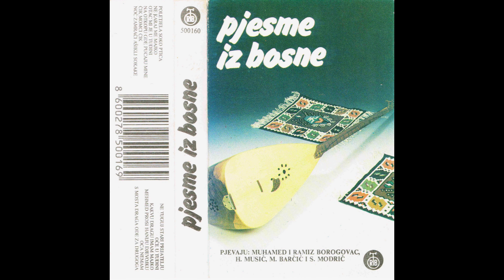Jasmina Zahirović- Otac Mi Je U Tuđini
Bosnian music